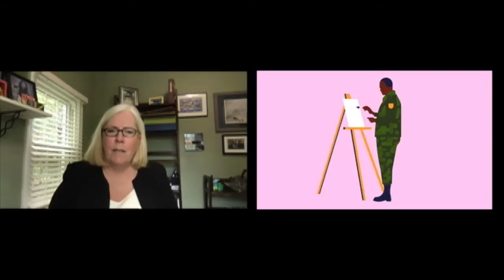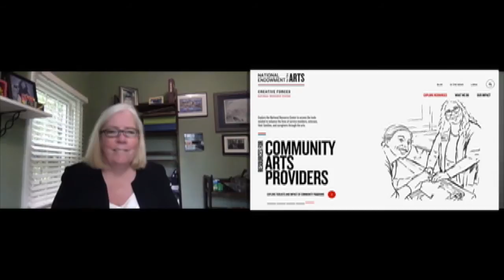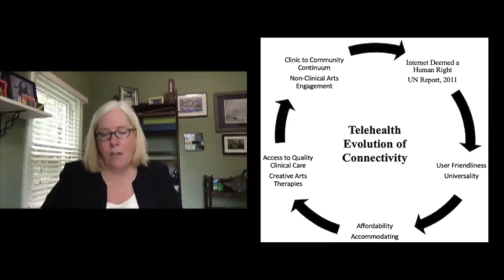History, Impact, and Future of Clinical Activities of Creative Forces®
Sara Kass, Senior Military Medical Advisor, discusses the history, impact, and future of clinical activities of Creative Forces®: NEA Military Healing Arts Network. Sara is interviewed by Aimee Fullman, Director of the Creative Forces National Resource Center.

Creative Forces®: NEA Military Healing Arts Network is an initiative of the National Endowment for the Arts in partnership with the U.S. Departments of Defense and Veterans Affairs and the state and local arts agencies that seeks to improve the health, wellness, and quality of life for military and veteran populations exposed to trauma, as well as their families and caregivers, by increasing knowledge of and access to clinical creative arts therapies and community arts engagement.

The program places creative arts therapies at the core of patient-centered care at clinical sites throughout the country, plus a telehealth program, and increases access to community arts activities to promote health, wellness and quality of life for military service members, veterans, and their families and caregivers. Administrative support for Creative Forces is provided by Americans for the Arts and the Henry M. Jackson Foundation for the Advancement of Military Medicine.